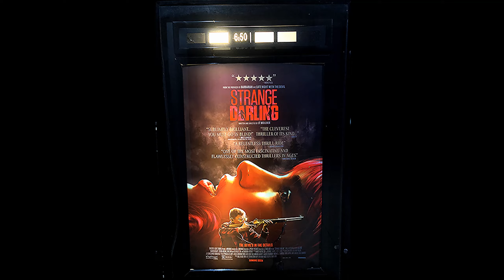Strange Darling - I Go'd to da Movies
I Go'd to da Movies ;-D Here are my first thoughts after seeing Strange Darling ;-D